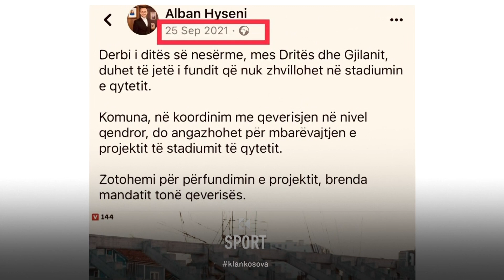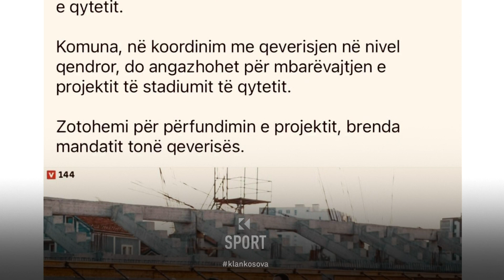Gjilani, qytet pa stadium!